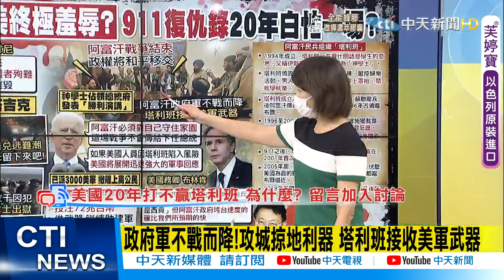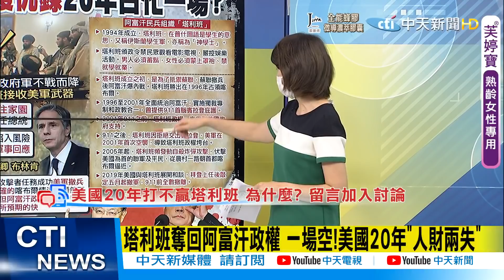【盧秀芳辣晚報】美20年人財兩失 砸72兆+千軍犧牲 換羞辱? @中天新聞CtiNews 精華版